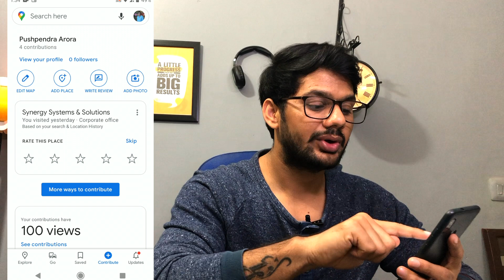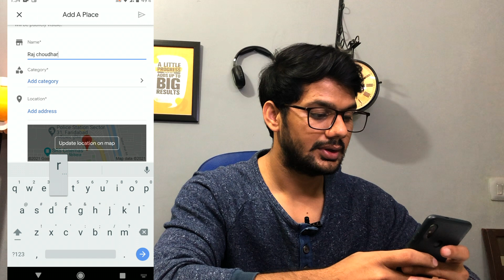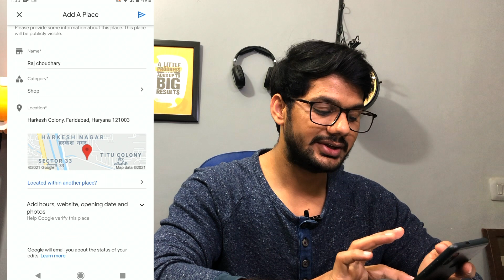Google map me apna address kaise dale || How to add location in google map 2020 /2021 [HINDI]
Hello Everyone,

In this video i am discussing that google map me apna address kaise dale or how to add location in google map in 2020/2021 in hindi.
Iss video me maine baat ki h ki ap apna address google map me kaise daale or ap mobile se ya laptop se google map me apna address kaise dale.